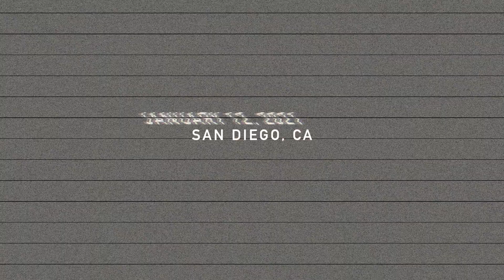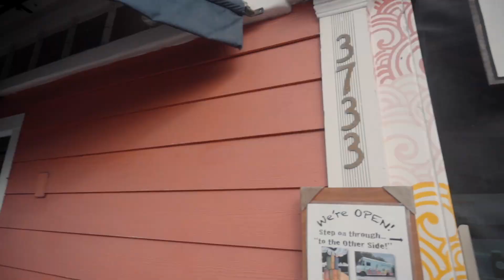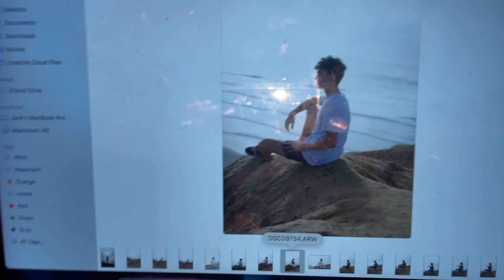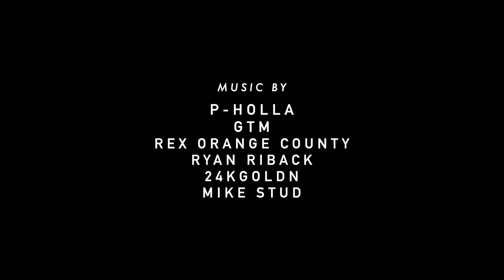HOW I MET ARLIN MOORE!!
Decided spontaneously to take a trip to SoCal and start up the vlog again. Today my friends and I talk about how we all met and are living out our dreams in California. Also welcome to the vlog Saylor!